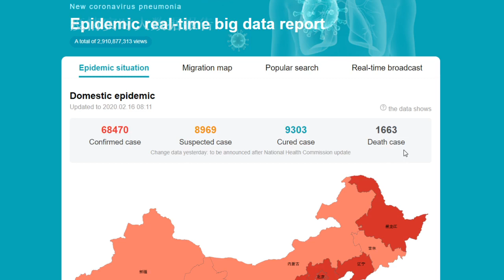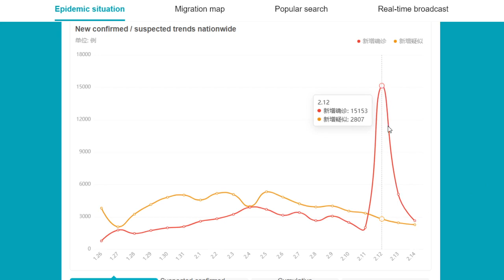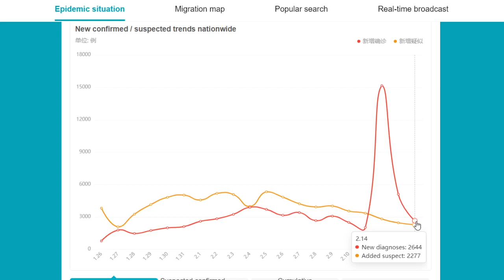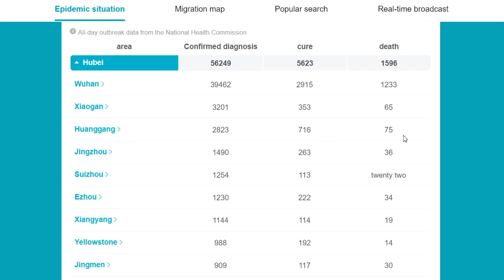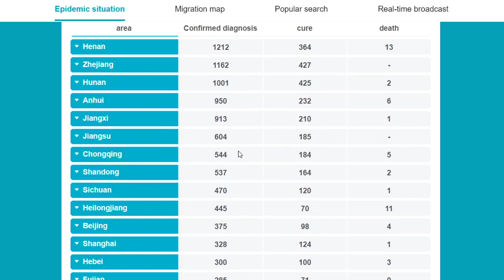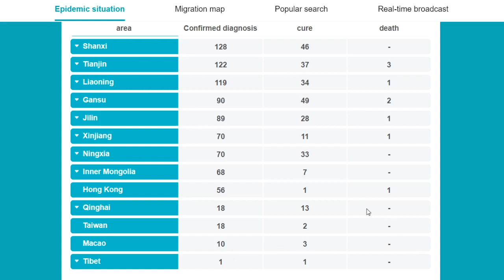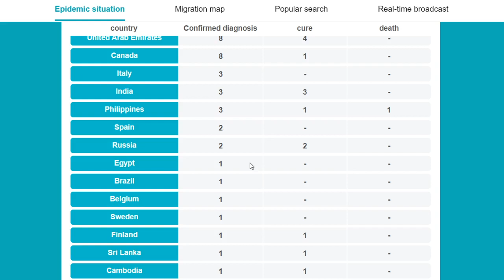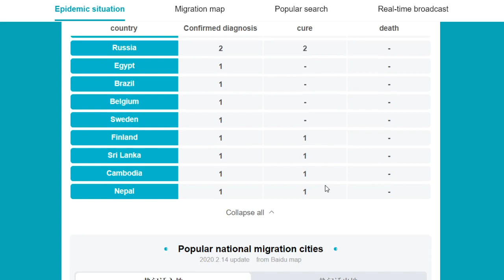2020 02 16 Real-time data of COVID-19 | Data of New Coronavirus updated 16 02 2020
Real-time data of COVID-19 | Real-time data of Covid 19 | Real-time data of new Coronavirus |coronavirus latest data

Let's take a close look at the NCP, new coronavirus pneumonia, epidemic real-time data report updated on 16th February 2020.

From the NCP Map, we can see that Most of the confirmed cases are from the middle and south parts of China, Hubei province
has the most confirmed cases, 56249,
Henan province has 1212confirmed cases.
Zhejiang province has 1162 confirmed cases.
Guangdong province has 1294 confirmed cases.

Let's have a look at the The foreign updates of the NCP. There were 610 confirmed cases and 92 cured cases.
Japan has 334 confirmed cases, most of the cases were from the "Princess Diamond" cruise ship.
According to the latest news, the captain of the "Princess Diamond" cruise ship, Stefano Ravera, docked at the port of Yokohama, Japan, announced in a public speech that 85 new cases of new coronavirus infections on cruise ships were confirmed.
 Earlier, he had stated in a statement that there were 66 new confirmed cases on the cruise ship.
It is reported that, as a result, a total of 285 confirmed cases were confirmed on the cruise ship.
World Health Organization (WHO) Director-General Tan Desai warned that
the spread of the new crown pneumonia epidemic outside China could be the “tip of the iceberg”.